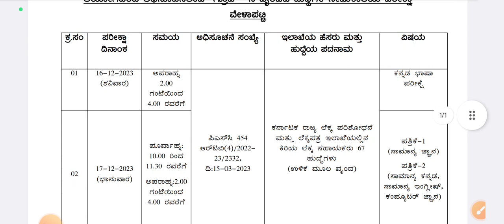KPSC GROUP C Exam Date 2023| kpsc junior account assistant exam date